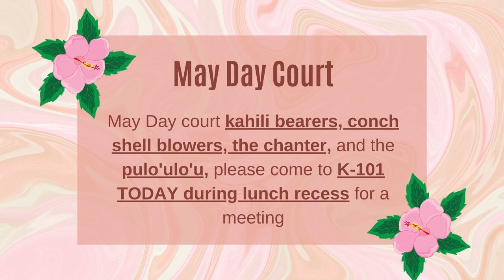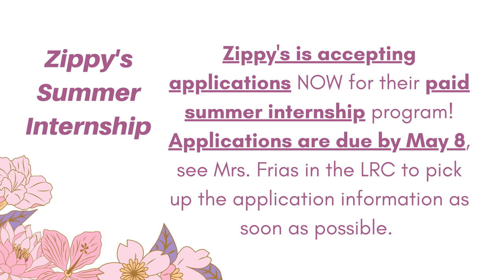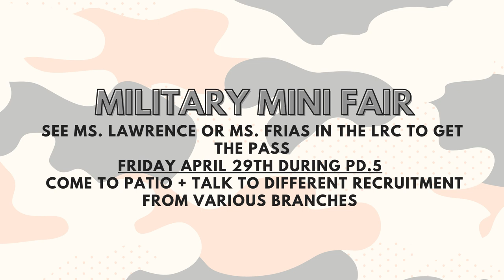04/27/2022 KVIKS News Bulletin